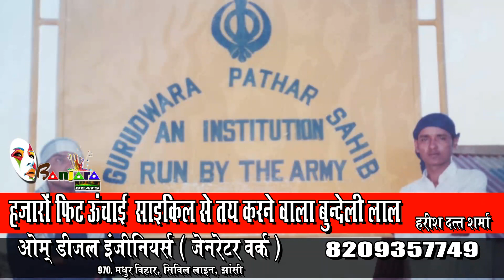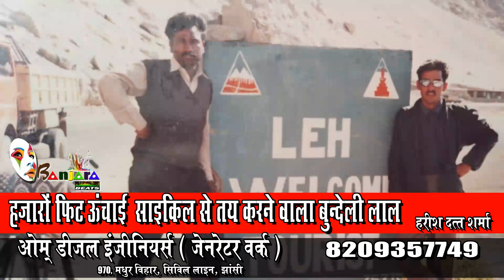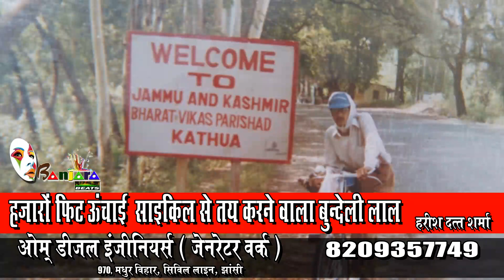हजारों फिट ऊंचाई साईकिल से तय करने वाला बुन्देली लाल... हरीश दत्त शर्मा II Bundelkhand II Leh Ladakh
Jyoti Prakash Khare
Naveen Shrivastava